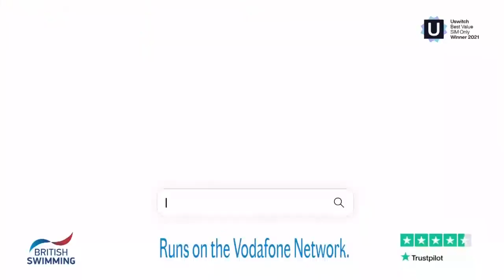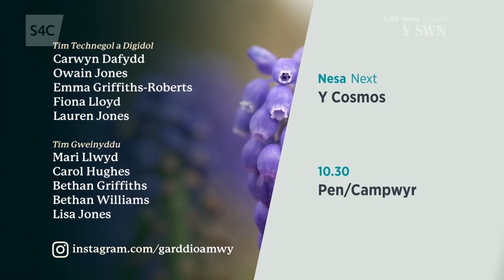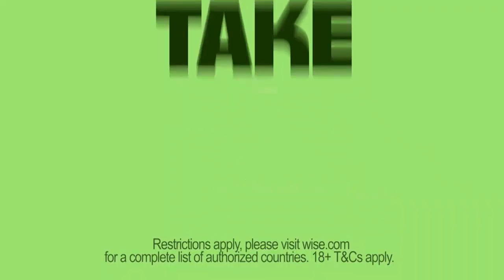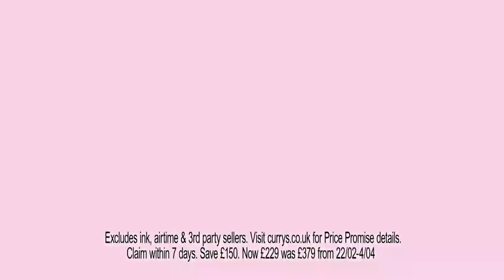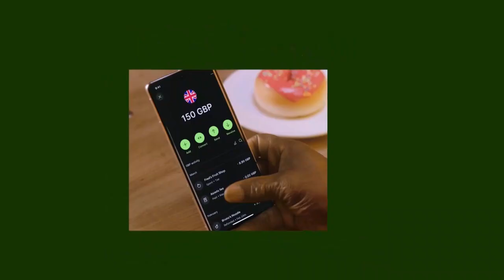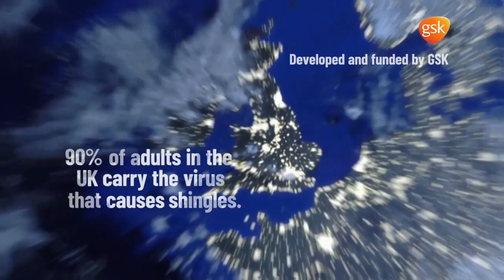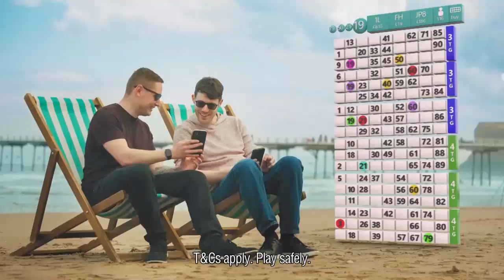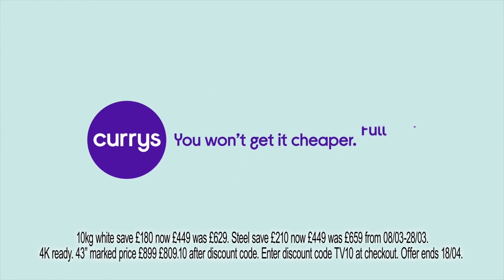S4C Continuity & Advert Breaks - Sunday 9th April 2023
Recorded from 9am to 12pm on 09/04/2023